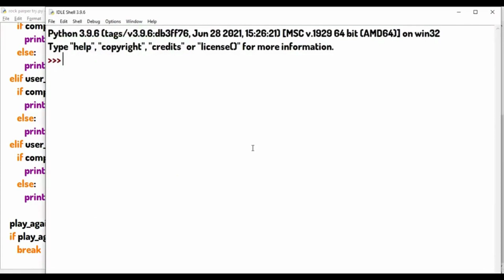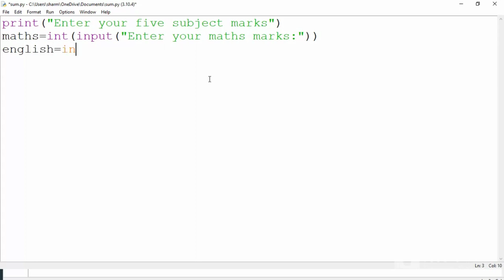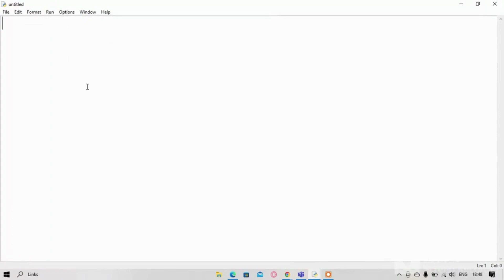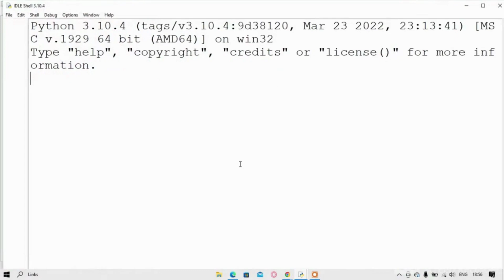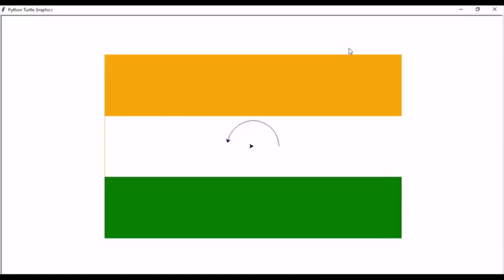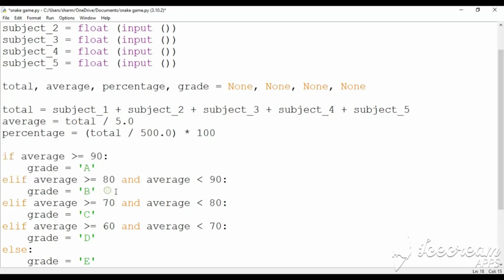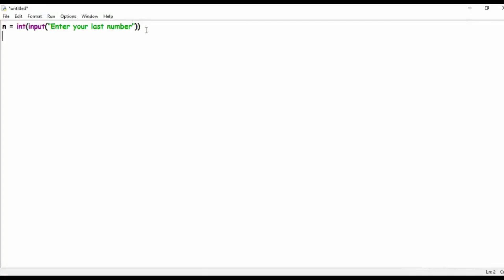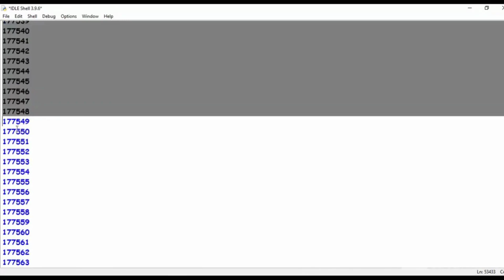My all program in python part-1